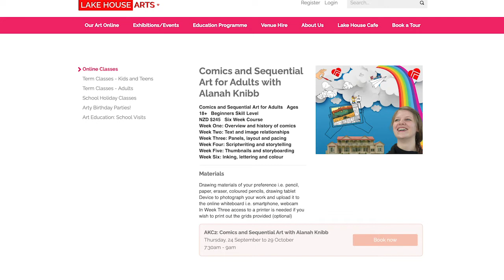Comics and Sequential Art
Welcome to learnonline@lakehousearts - a new initiative to bring fantastic NZ Artists and Creators to the world.  Courses are available for different age groups, kids and adults.  Learn from anywhere in the world in the comfort of your own home or workplace.  Learn while in or out of lockdown wherever you are in the world.  Learn from highly skilled, successful and experienced Arts and Culture Teachers and enhance your life with learning online at Lake House Arts.

These classes are interactive, live and in-person with teachers at Lake House Arts or in their studios.

PLEASE READ & NOTE:
Age Group, Skill Level, Course Length and Price are all indicated in the panels below.

Sessions will be recorded for private use by students and tutors only for the duration of the course.  If your class session is interrupted or you can't connect you can request the class to review and catch up.

All classes will be hosted by ZOOM and students will need access to the ZOOM platform.

All times and dates indicated for our courses are New Zealand Time.

All $$ amounts are in New Zealand Dollars.

All students must adhere to our ONLINE PLATFORM RULES available on our website.

Our website may not be optimised for some mobile devices.  For the best experience, we recommend viewing on a PC or laptop.